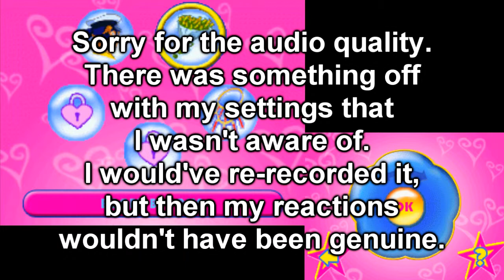HOW IS IT POSSIBLE THEY MADE IT WORSE? - Totally Spies! 2: Undercover (DS Version) - Booby Blooms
After the previous video I had no intention of doing another one of these, but somebody asked about this which made me curious so I wanted to check it out. This was arguably one of the worst missions in the GBA version, so I wanted to see what was different in this version. I didn't think it was even possible to make this game even worse, but they did it.